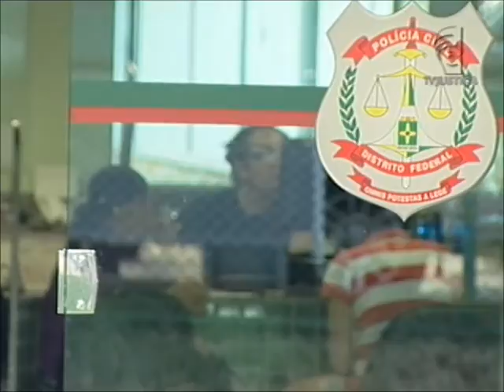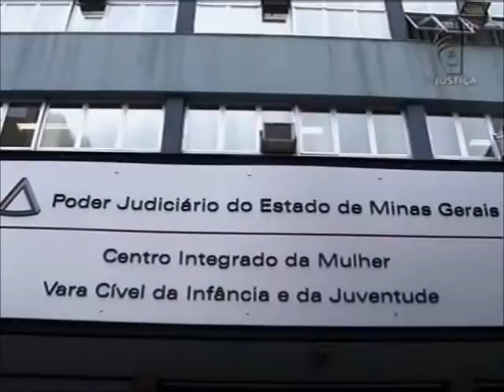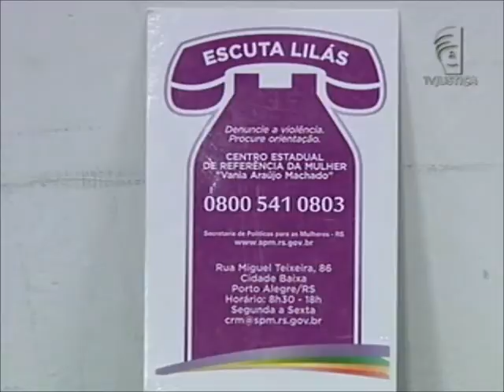Violência doméstica (26/07/13)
As mulheres vítimas de violência sentem medo. Medo de denunciar o companheiro e as agressões ficaram piores. Mas as estatísticas mostram que só a denúncia pode livrá-las das torturas e humilhações. Na segunda reportagem especial sobre a aplicação da Lei Maria da Penha, vamos ver como funciona o trabalho do Judiciário do Distrito Federal (DF) e em três estados: Espírito Santo (ES), Rio Grande do Sul (RS) e Minas Gerais (MG).